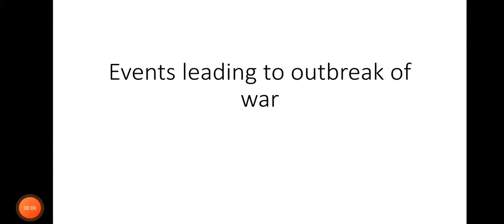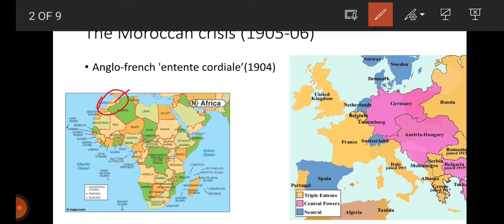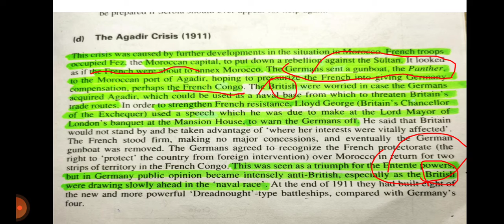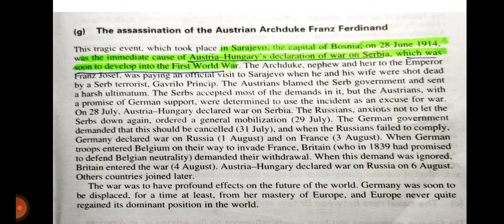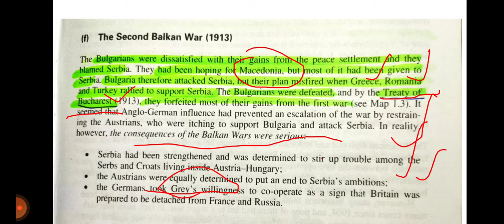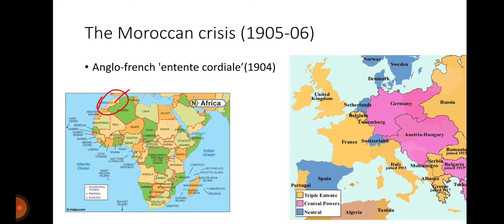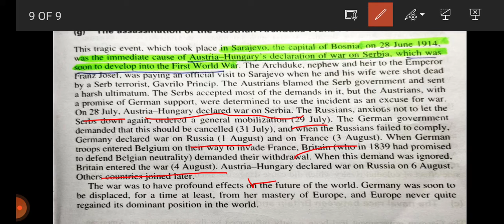v4 chapter 1 modern world history by Norman Lowe